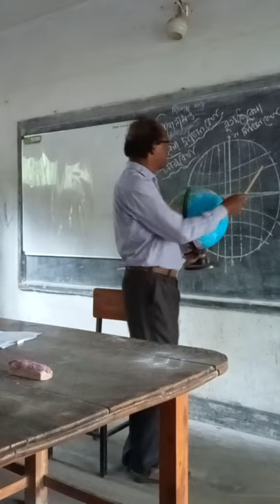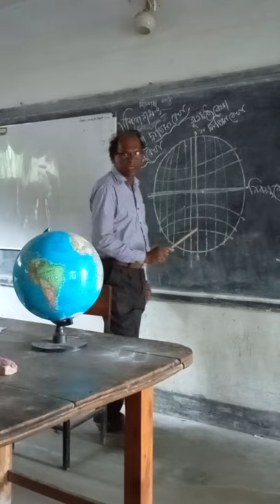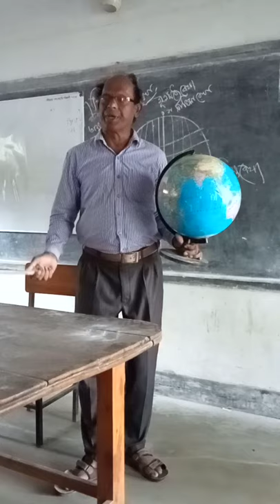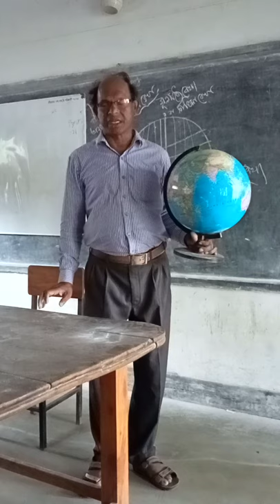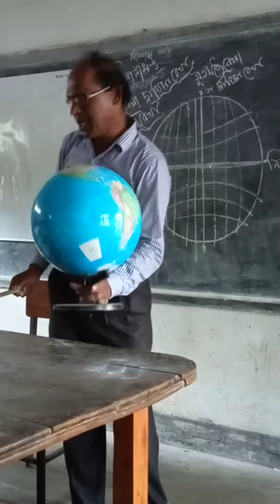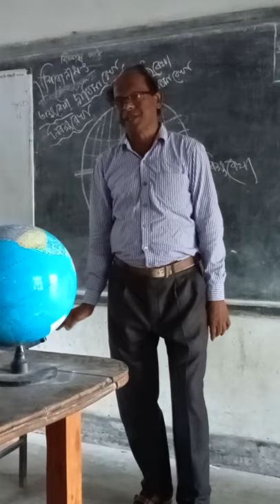October 23, 2021